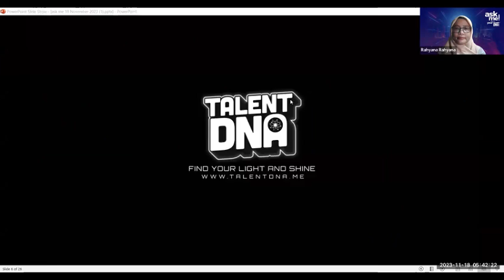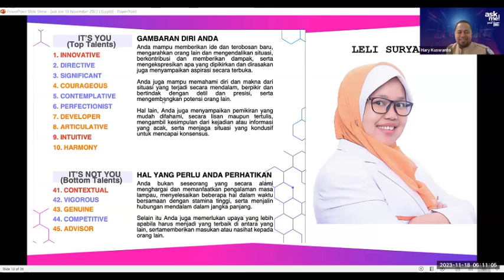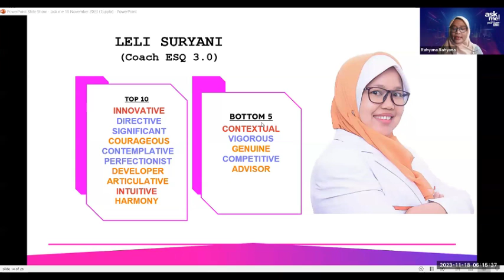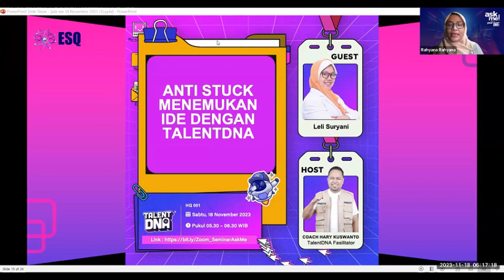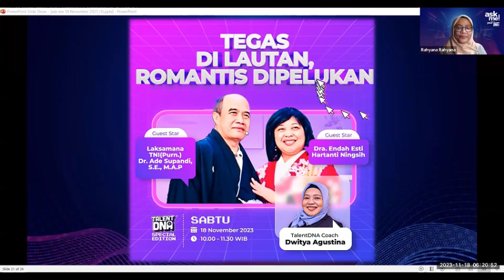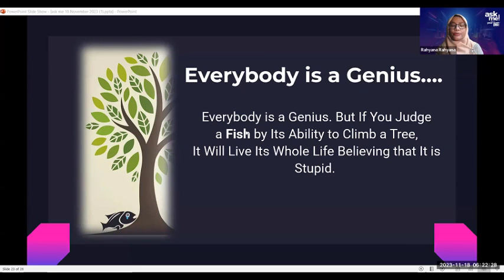Anti Stuck Menentukan Ide Dengan TaletnDNA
Bersama Coach Harry & Coach Leli